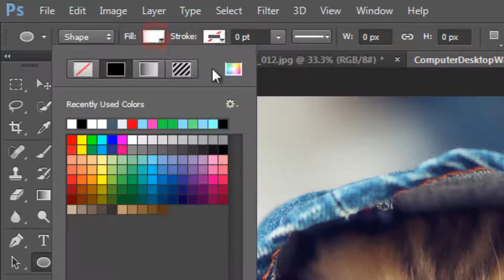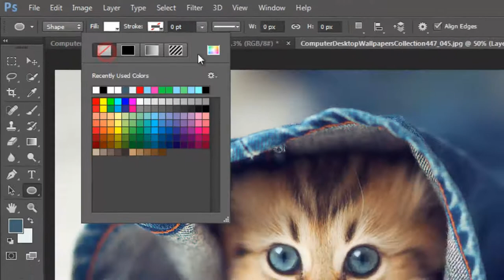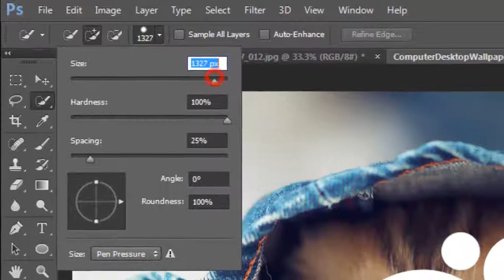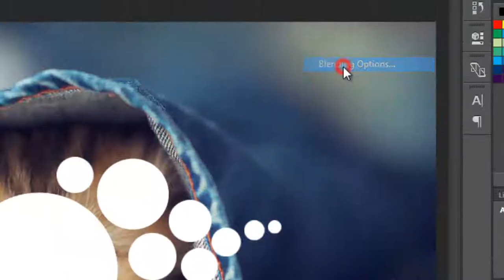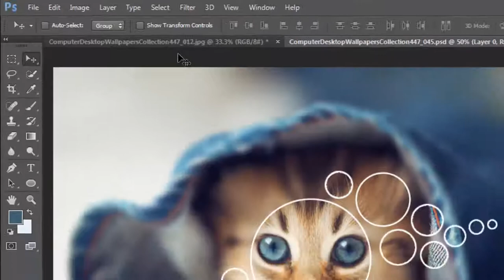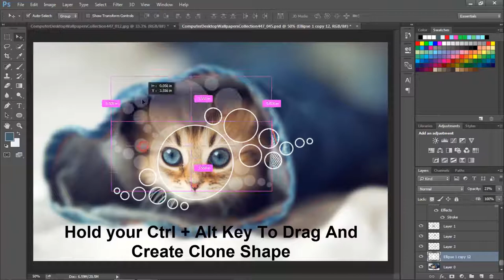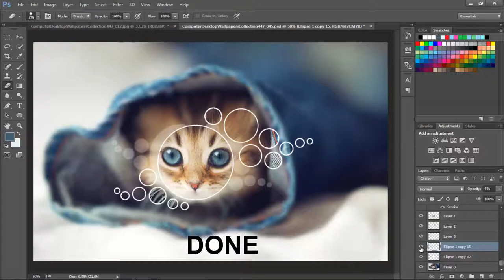Create a Abstract Shape In Adobe Photoshop | XOAD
🔝Short Description.
⏩Abstract shapes have a recognizable form, but are not real. They are stylized or simplified versions of organic shapes. A stick figure is an abstract shape depicting a person. Typographic glyphs are abstract shapes to represent letters. Icons are abstract shapes to represent ideas and concepts.

🔛Long Description.

🔙 Call-To-Action.

💌 About Channel.